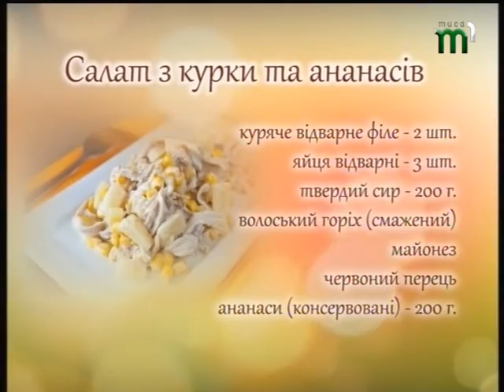Ранок на Тисі. Вітамінний ранок. Салат з курки та ананасів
Рецепт "Салат від бабусі"
куряче філе 2 шт.
яйця відварні 3 шт.
твердий сир 200 г
консервований ананас
\волоський горіх 1\2 склянки
\майонез до смаку
червоний перець.
Смачного